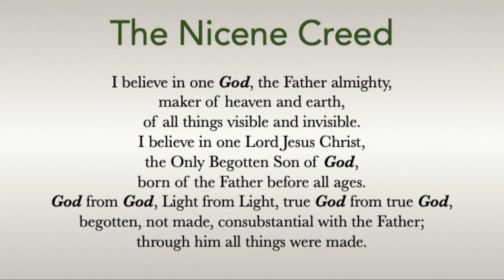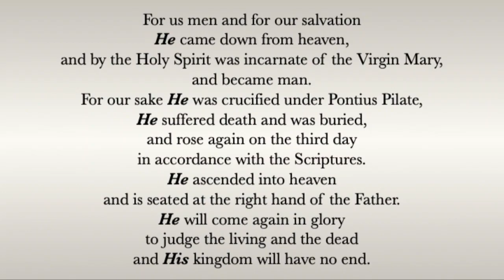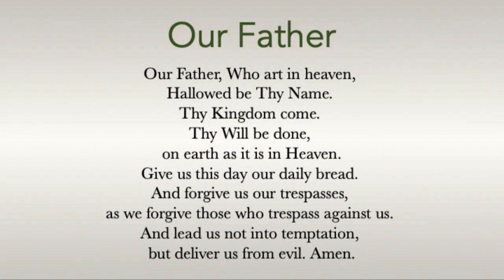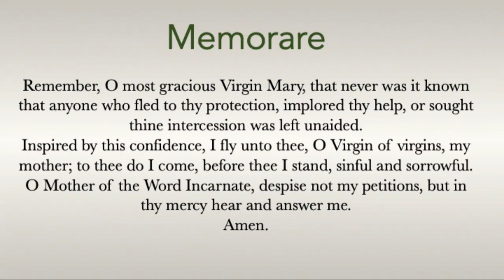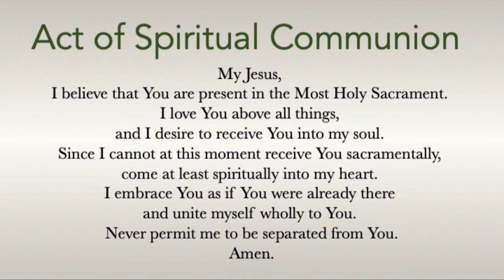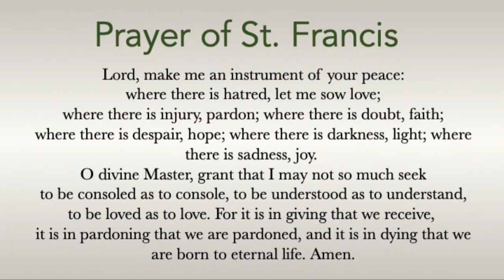June 25, 2023 - Twelfth Sunday in Ordinary Time